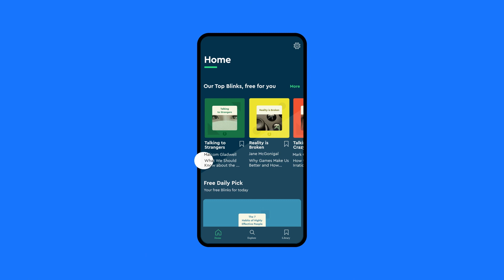Blinkist`s Audio Brand & Sound DNA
In a joint effort with Blinkist, aconica led the creative process and developed the strategy for the newly developed Blinkist Brand Sound. Together, and by additional help of the music production studio Greatest Kidz, we ultimately translated blinkist's motto “Big ideas in small packages” acoustically into a holistic sound identity.

The Blinkist audio branding delivers an integrated and more emotional brand experience in a non-fictional environment. It raises brand awareness, boosts brand appearance and significantly supports the Blinkist brand in the global marketplace. The flexibility and adaptability of a genuine audio brand core allows for bespoke solutions in any audio environment and a multitude of brand and business settings. The result is a future-proofed, dynamic brand that’s ready for any future challenge - authentic and committed to a unique and owned sonic identity.